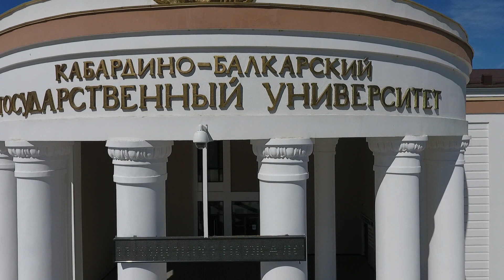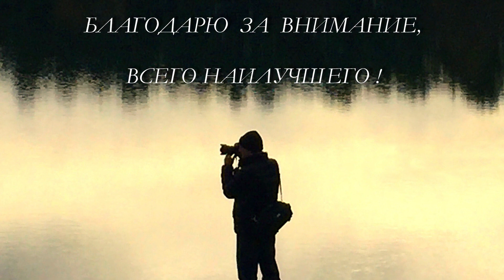ПОЛЁТЫ (Flying). КБГУ, Нальчик. 22.09.2018г.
Кабардино-Балкарский государственный университет им. Х.М. Бербекова является одним из ведущих ВУЗов России. Готовит различных специалистов как для нашей Республики, так и страны, других стран мира.